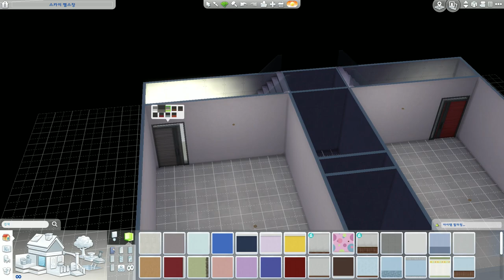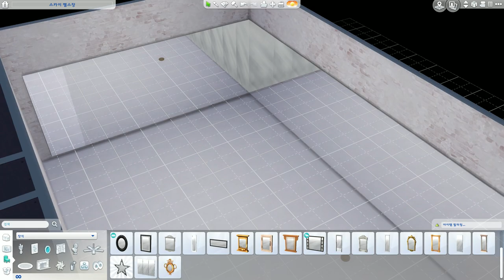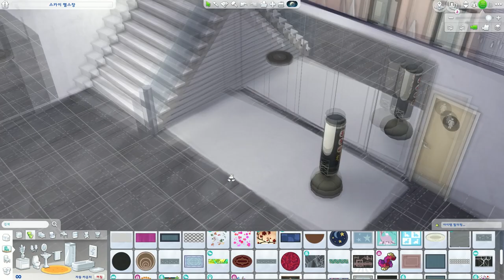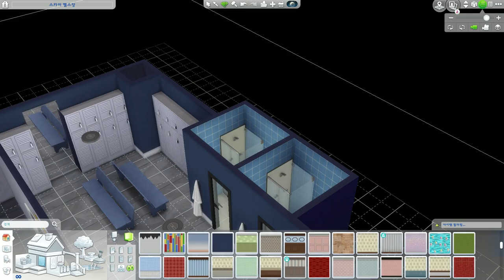The Sims4 [DL/NoCC]𝙎𝙠𝙮 𝙁𝙞𝙩𝙣𝙚𝙨𝙨 𝙬𝙞𝙩𝙝 𝙙𝙖𝙣𝙘𝙚 𝙥𝙧𝙖𝙘𝙩𝙞𝙘𝙚 𝙧𝙤𝙤𝙢𝙨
**This build from The Sims 4's original builds!!
I remodeled it inside and outside only a little bit and added a dance room underground.
I'm sharing this just in case you want this.
이 부지는 심즈4 오리지날 부지의 인테리어를 약간 바꾸고 댄스실을 추가한 부지입니다.
(그냥 취향대로 깔끔하게 바꾼정도;;)

다음 영상 기다리는 동안 심들과
예전에 완성한 인테리어들이 궁금하다면 아래의 블로그 주소로 방문해주세요.
While we wait for the next video, If you're curious about other builds I've completed in the past or sims that I made,

재배포 그리고 수정후 재배포 및 공유 전부 허용하지 않습니다.
Redistribution and re-uploading, sharing is not permitted under any circumstances.

+Music credits and info +